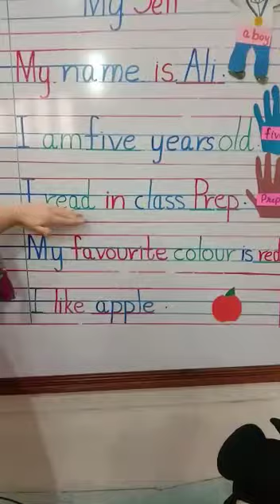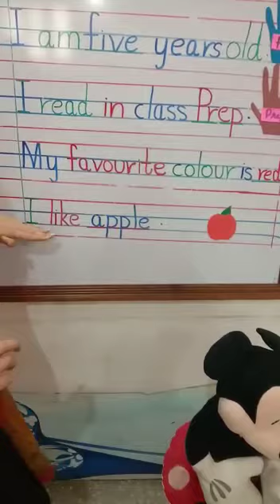NURSERY LECTURE 2